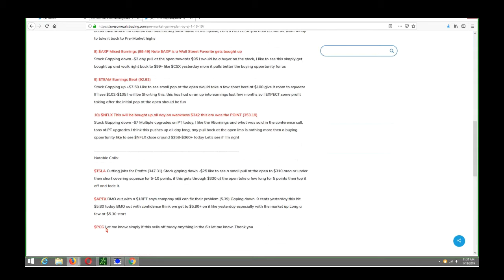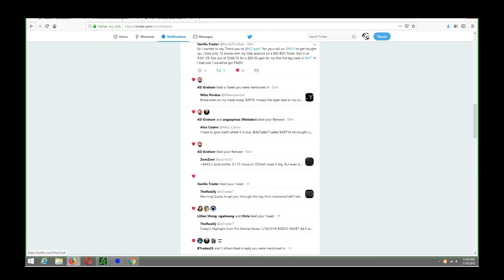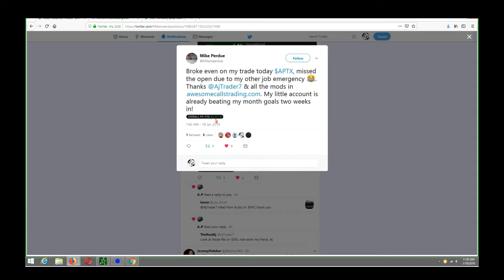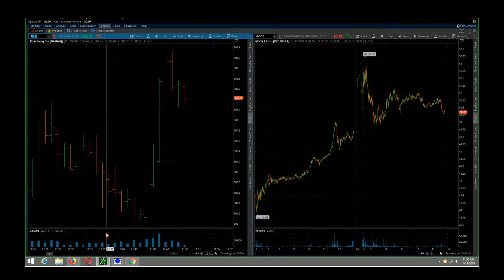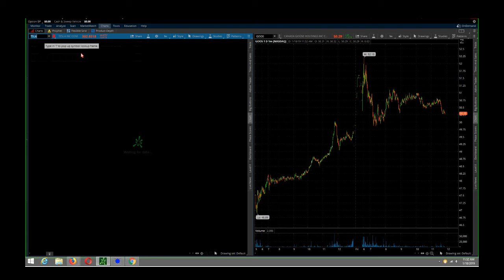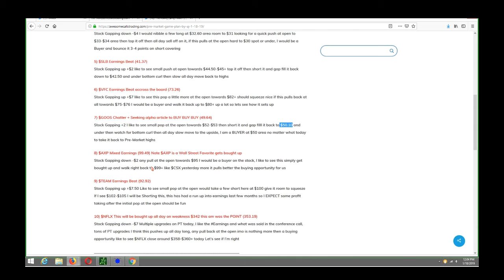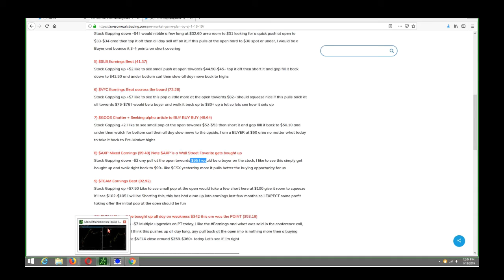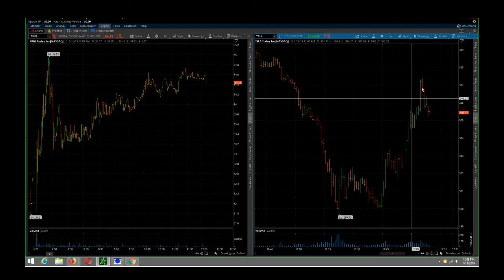ACT Trade Review Jan 19 2019